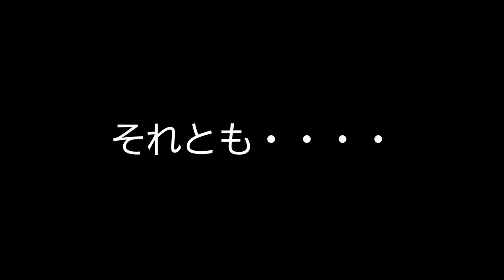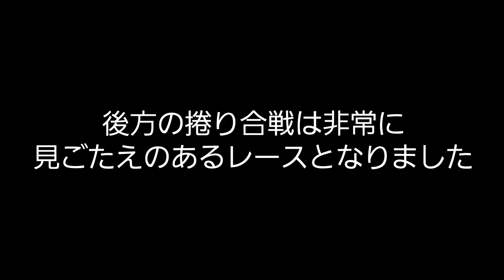【競輪】東の横綱 眞杉VS西の横綱 古性が激突！！果たして勝利するのは・・・！？G3ゴールドカップレース 決勝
東の横綱 眞杉 匠選手と西の横綱 古性 優作選手がG3 ゴールドカップレース決勝で激突！！

他にも強烈な捲りを放った新山 響平選手、犬伏 湧也選手も出走！！

果たして勝利するのは！？

『目次』
0:00 オープニング
0:37 レース映像
5:54 配当
6:22 解説
8:54 エンディング